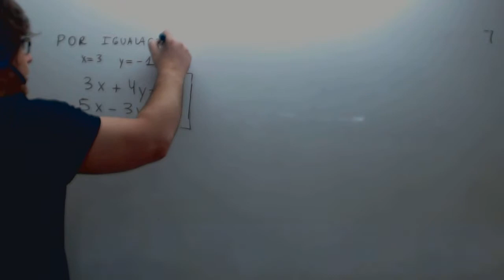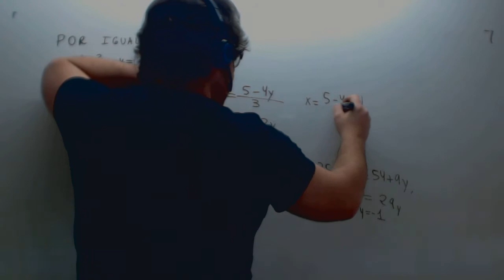Sistemas de ecuaciones Igualacion Matematicas Acceso CFGS Parra Academia Usero Estepona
Sistemas de ecuaciones Igualacion Matematicas Acceso CFGS Parra